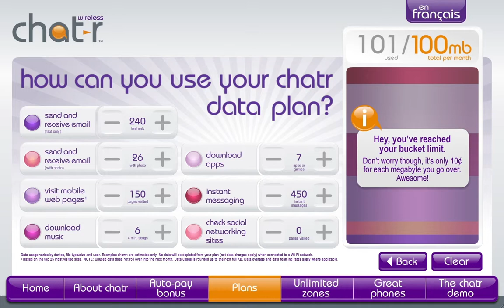DSE 2012 Content Nominee - Cineplex Digital Solutions for Data Calculator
Chatr interactive touch screens are found in retail locations throughout Canada's Major cities including Toronto, Vancouver, Ottawa, Calgary, Edmonton and Montreal.  The Data Calculator was created to educate consumers on the amount of data they would use per month on their smartphone based on their personal use. Chatr Data Calculator was launched in August 2011 with the launch of their new 100mb data plan.